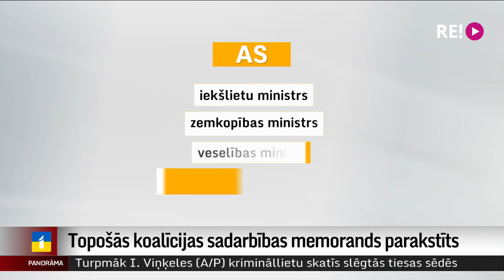Topošās koalīcijas sadarbības memorands parakstīts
Atbildības jomas sadalītas, memorands parakstīts. Un līdz ar to sperts solis tuvāk nākamās valdības izveidei. Memorandu parakstīja topošās koalīcijas partneri – "Jaunā Vienotība", "Apvienotais saraksts" un Nacionālā apvienība. Par kuru ministriju atbildēs kura partija – vismaz pēc pašreizējā plāna – Madaras Līcītes sižetā.